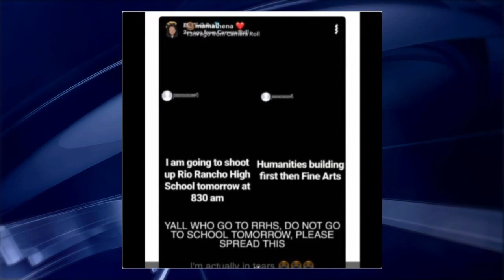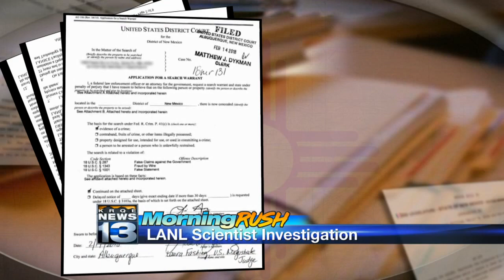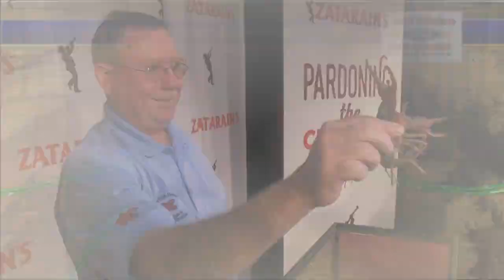February 21st Morning Rush: School threat leads extra police presence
February 21st Morning Rush: School threat leads extra police presence - Source